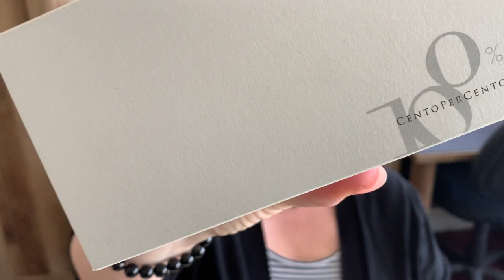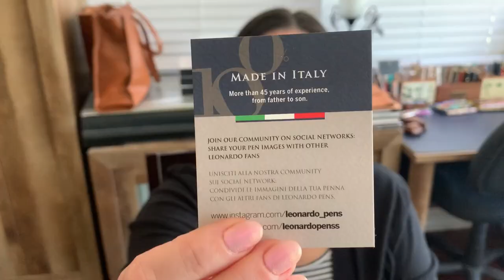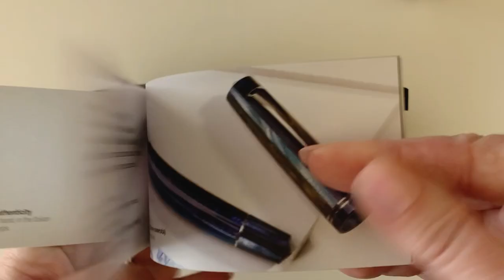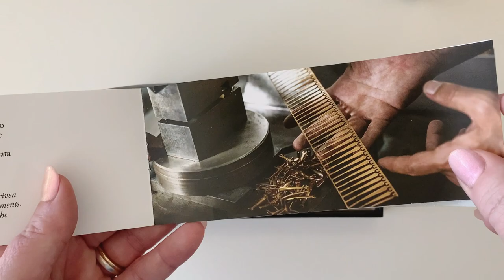Leonardo Officina Italiana Exclusive Alga Momento Zero with Black Trim Fountain Pen Review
Get more details about the Leonardo Officina Italiana Exclusive Alga Momento Zero fountain pen with guest reviewer / aka @pengangsta . (Also...in case you didn't know...Alga translates to seaweed).

The green spaghetti resin is a gorgeous material used in a recent general release from this Italian pen company favorite, but the Alga Momento Zero with BLACK TRIM is a Pen Chalet Exclusive. And the combination is stunning.

Find out why Vanessa (aka Pen Gangsta) adores the Leonardo Officina Italiana brand - watch the full unboxing video.

Get all the details on the Leonardo Officina Italiana Exclusive Alga Momento Zero fountain pen with black trim

Here's a quick rundown of this new exclusive:

Materials: green spaghetti resin
Trim: Black
Filling Mechanism: Cartridge Converter (matching/branded ink converter included)
Compatible Cartridge: Standard International Ink Cartridge
Nib: Stainless Steel

See the unboxing of the Leonardo Officina Italiana Exclusive Alga Momento Zero fountain pen up close. Learn how to change the ink. See what comes with the pen and how it is packaged as we review the item and show you a writing sample. Get your Leonardo Officina Italiana Exclusive Alga Momento Zero fountain pen